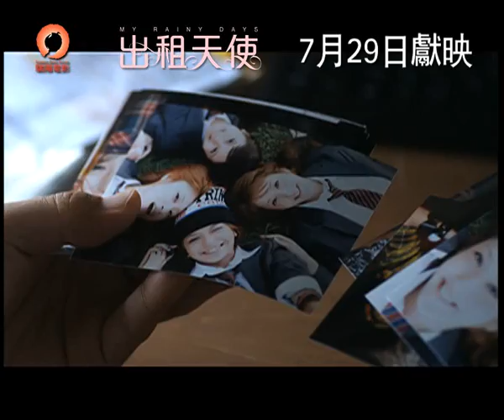《出租天使》(My Rainy Days) Trailer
日本人氣模特兒 佐佐木希 跨界演出
《反轉豬腩是王子》型男 谷原章介

7月29日獻映